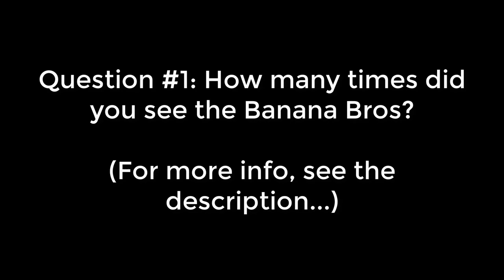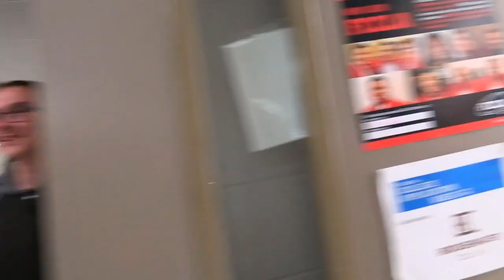2023 Broadway High School Lip Dub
Put Your Answers to the Following Questions in the Comments Below
1. How many times did you see the Banana Bros?
2. How many live animals are in the video?
3. What kinds of live animals? Name them all.
4 . How many stuffed animals did you see?
5 . How many times did you see a pineapple?
6 . How many times did you see the resource officer?
7. Within which minute did you see a student chugging a gallon of milk?
8. How many times did you see the student on the unicycle?
9. How many guitars (all types) did you see?
10. Within which minute did you students doing the mannequin challenge?